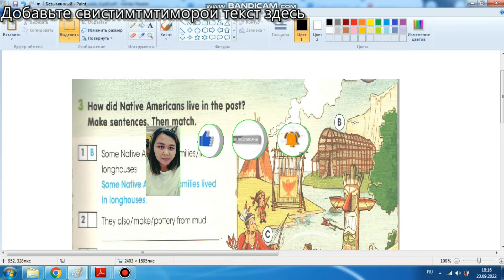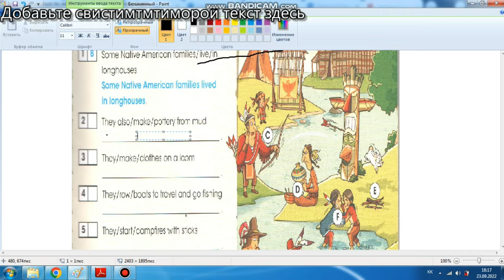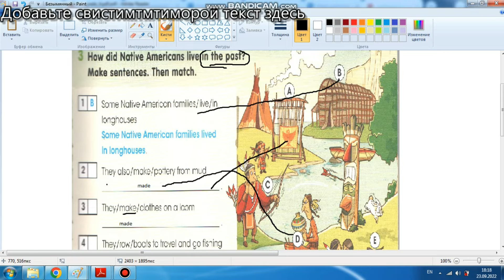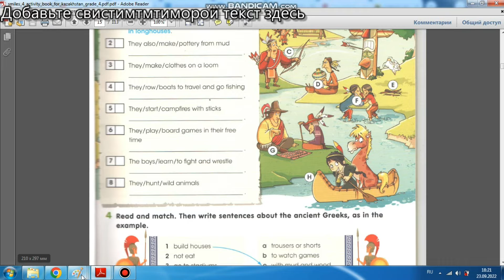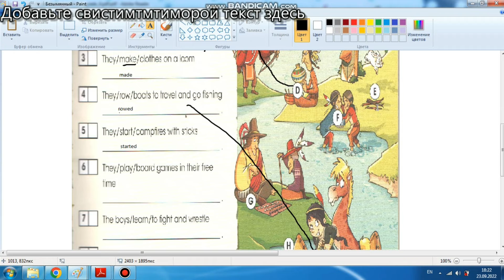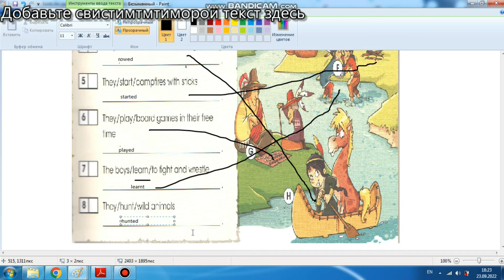ex 3p 15 act book 4 класс, Smile4